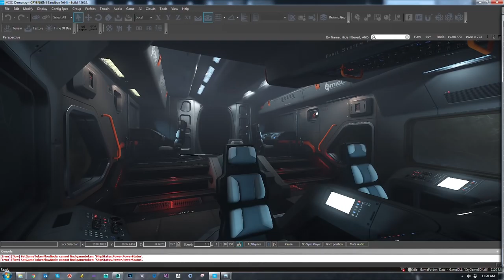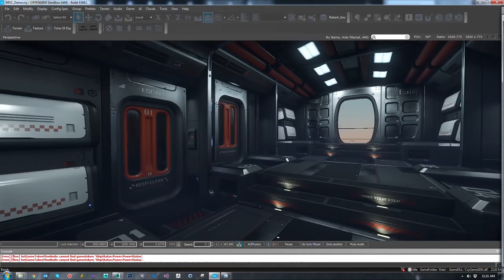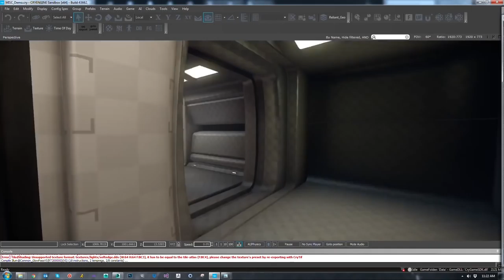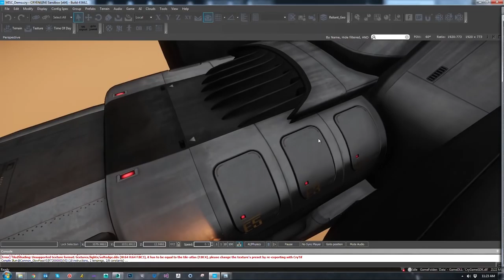Star Citizen Starfarer Walkthrough Voice Over | Verse Report [Deutsch/German]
Im Holiday Livestream 2015 wurde uns von den Entwicklern die MISC Starfarer präsentiert. Wir haben für Euch ein deutsches Voice Over zum Walkthrough erstellt!

Die MISC Starfarer wird demnächst Hangar-Ready, und zu diesem Anlass haben wir von der ersten ausführlichen Walkthrough des Supertankers ein deutsches Voice Over erstellt. Die Starfarer wird nicht nur das erste wirklich große Schiff, das zu uns in die Hangars kommt, sie steht auch beispielhaft für den Styleguide des In-Game Unternehmens MISC, das heißt an ihrem Beispiel werden Schiffe wie die Reliant und die Freelancer weiter ausentwickelt. Allen Tradern und zukünftigen Tankern wird die Starfarer ein Quell der Freude sein, und wir hoffen alle sehr, dass sie mit dem nächsten Patch auch wirklich in unseren Hangas landet!

► Unterstütze uns!

DoZer: STAR-JFLB-74Q7
Weezen: STAR-JXRZ-C777
Sawyer: STAR-F3CH-FQ5N

► Unsere Partner!

►Unsere Hardware!